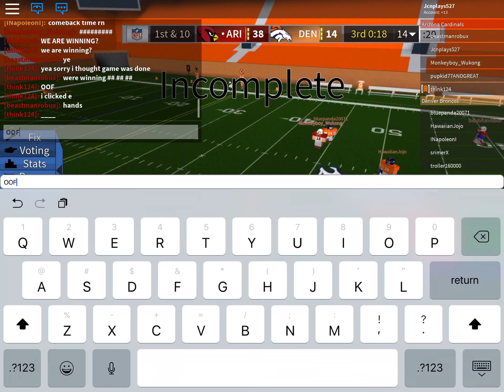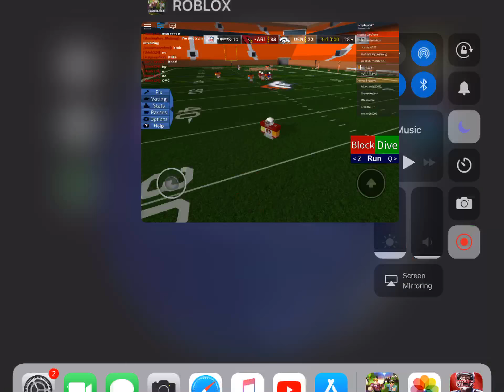Late Night Football Episode 3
Guys I’m tired ok, after the giveaway do u think I should get a Break?
Let me know down in the comments cause I actually am tired 😴😴😴😴